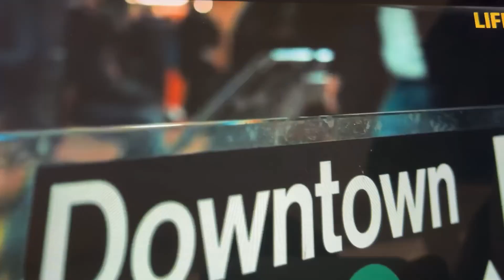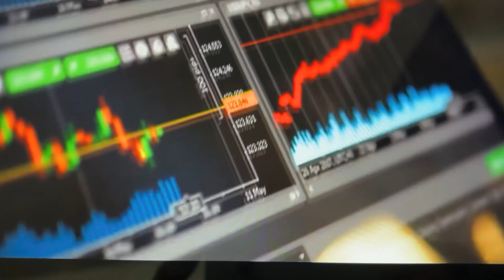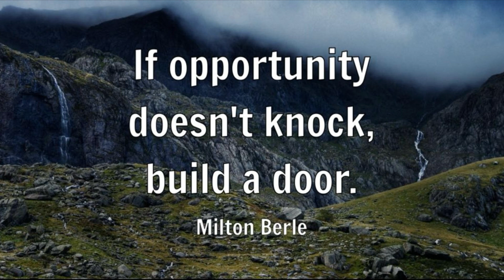Ari ted talk 2